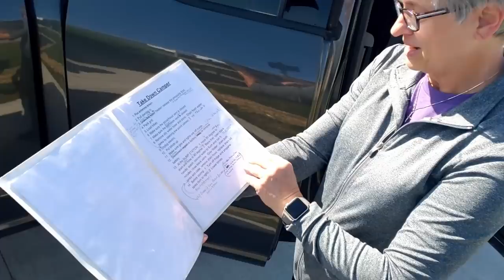Our First RV Site Breakdown | Lessons Learned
After a couple days at our first RV site, it's time to break down and move on.

Please Visit and Support our ETSY Shop

Opening theme song:
Written in the Stars by Spring Gang